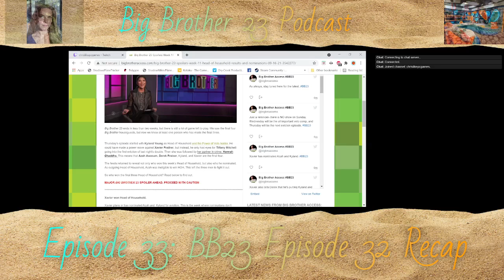Big Brother 23 Podcast Episode 33: BB23 Episode 32 Recap